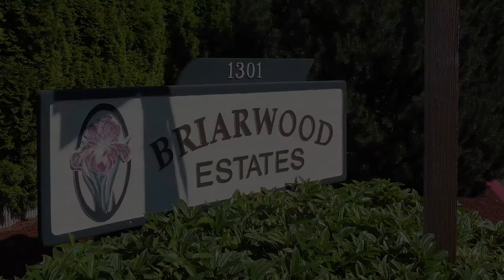Briarwood Estates | Keizer, Oregon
Briarwood Estates is a beautiful all ages manufactured home community in Keizer, Oregon. We are just minutes north of Salem  and a short drive to downtown Keizer, with its great restaurants and shopping. Enjoy nearby Keizer Rapids Park on the Willamette River with its boat launch, dog run, and scenic walking trails.